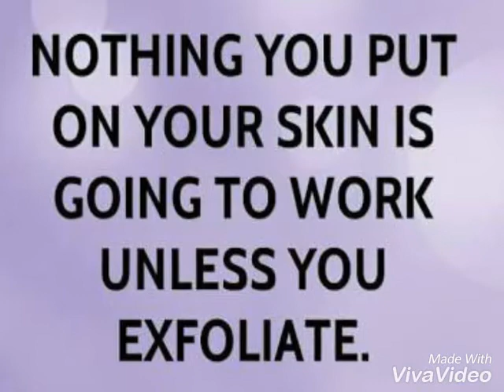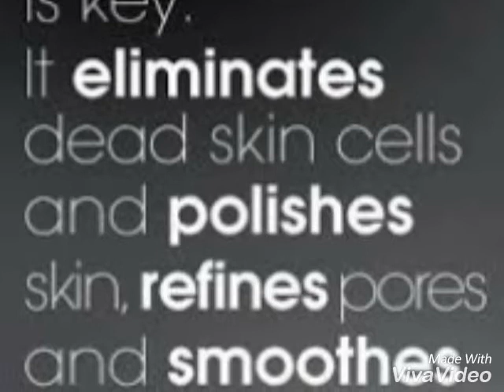Benefits of face scrubbing ...... How to scrub face at home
ഫേസ് സ്ക്രബ്ബ്ബ്‌  ചെയ്യുന്നതിനെ കുറിച്ചുള്ള ചെറിയ അറിവുകൾ ആണ് ഇന്ന് ഷെയർ ചെയ്യുന്നദ്
സ്ക്രബ്ബ്ബ്‌ ചെയ്യുന്നതിലൂടെ നമ്മുടെ മുഖത്തിന് കിട്ടുന്ന ഗുണങ്ങളും  ഏദോക്കെ രീതിയിൽ ചെയ്‌താൽ ദോഷമായി മാറുമെന്നൊക്കെയാണ്
ചിലവുകൾ അധികമില്ലാദേ വീട്ടിൽ നിന്നും ചെയ്യാൻ പറ്റുന്ന സ്ക്രബ്ബർ നിങ്ങൾ പരിചയപെടുത്തുന്നുണ്ട്.

I ❤ Myself Malayalam